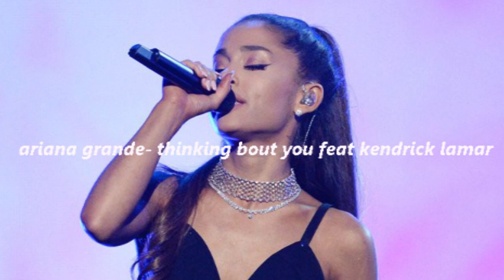Ariana Grande - Thinking Bout You Feat Kendrick Lamar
this music prod sikki asill

emotions ariana grande
shameless
ariana grande and ethan slater
victorious songs
ariana grande voice change
popular the weeknd
worst behavior ariana grande
work from home
focus music
ariana grande carpool karaoke
die for you ft ariana grande
taylor swift songs
stuck with you
arina
ariana grande feat
off the table ariana grande
honeymoon avenue ariana grande
santa baby ariana grande
maroon 5
sprinter
ariana grande whistle notes
everytime ariana grande
save your tears ariana grande
kendrick lamar we cry together
real kendrick lamar
kendrick lamar good kid maad city
kendrick lamar n95
kendrick lamar loyalty
kendrick lamar outside lands
kendrick lamar 和訳
die hard kendrick lamar
2023 Outside Lands - Festival de musique